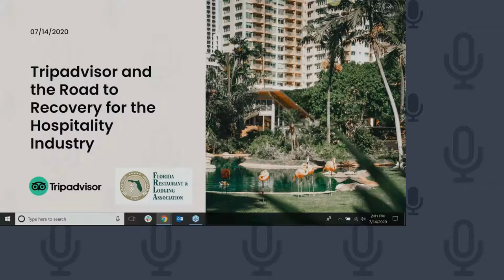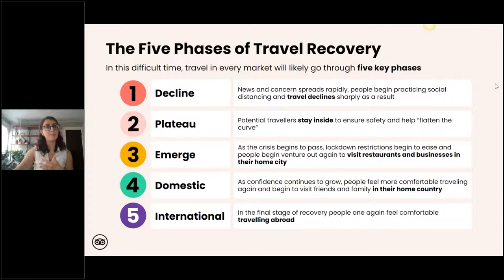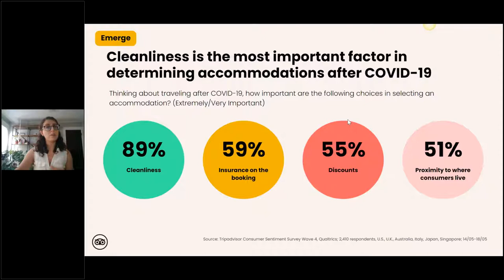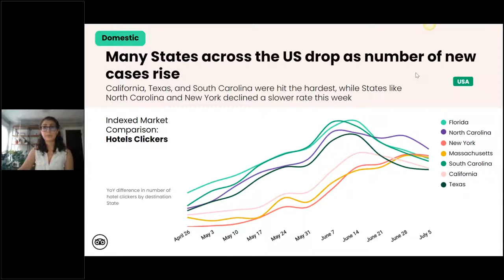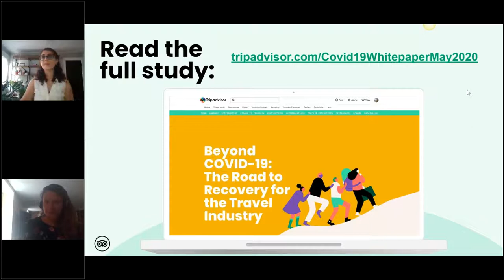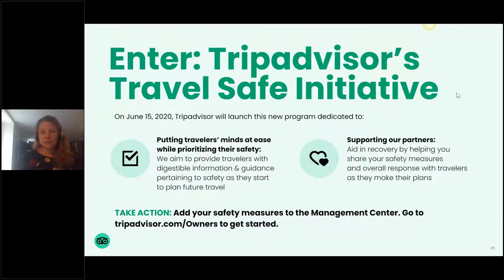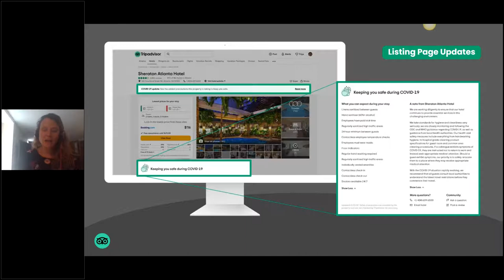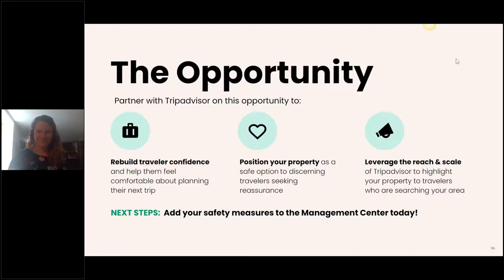Tripadvisor and the Road to Recovery for the Hospitality Industry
In this webinar, subject matter experts from Tripadvisor share:
– The latest market trends
– Updated traveler sentiment data
– New safety best practices for hotels and restaurants

Speakers:
Dianne Hallock, Head of B2B Content Marketing, Tripadvisor
Val Anthony, Senior Manager of Global Strategic Insights, Tripadvisor (Replacing Charlie Ballard)
Becky Foley, Sr Director of Trust & Safety, Tripadvisor